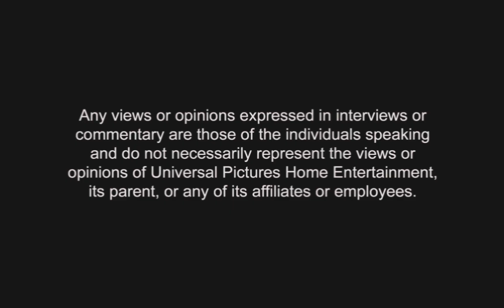OPENING TO WRECK ME 2010 DVD